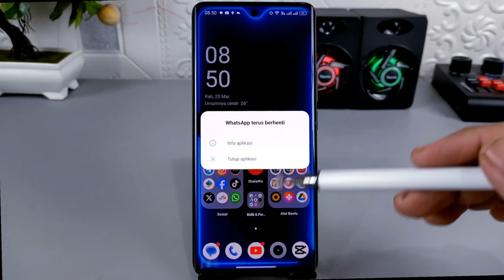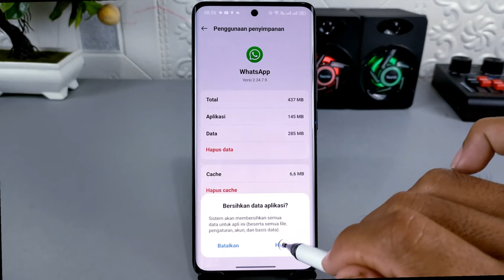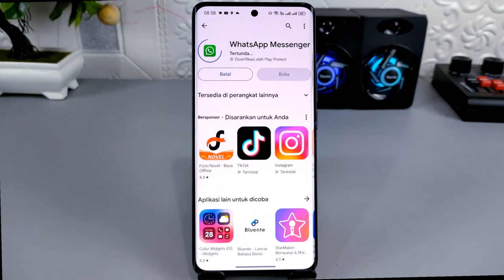Cara mengatasi Aplikasi WhatsApp Terus Berhenti Dan Tidak Bisa Dibuka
Assalamualaikum apa kabar teman-teman semua, salah satu permasalahan yang terjadi pada aplikasi WhatsApp adalah tidak bisa dibuka, ketika kita mencoba untuk membukanya maka aplikasi akan menutup dengan sendirinya dan terdapat keterangan "Whatsapp terus berhenti".
Ada beberapa hal yang bisa menyebabkan ini terjadi, diantaranya bisa karena WhatsApp yang digunakan adalah WhatsApp beta, kemudian bisa juga aplikasi WhatsApp sudah tidak support di HP kalian, atau bisa jadi karena ruang penyimpanan yang penuh.

Terima Kasih